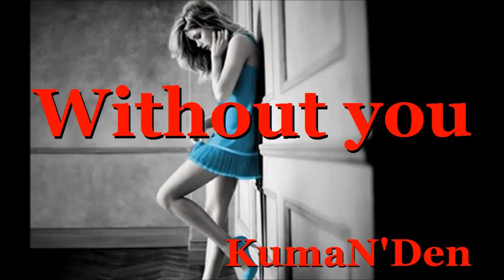Without You -Mariah Carey Cover-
KumaN'Den